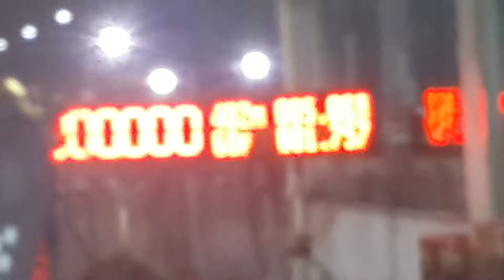Street truck 1600kg. แจ๊ควราศักดิ์อะไหล่ยนต์ ยางเรเดียล Nitto king of drag 2022